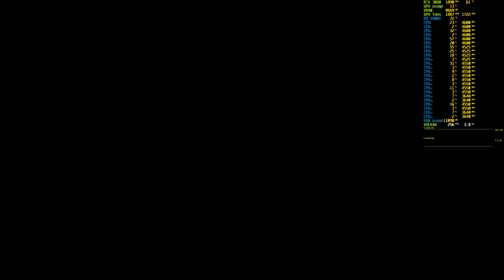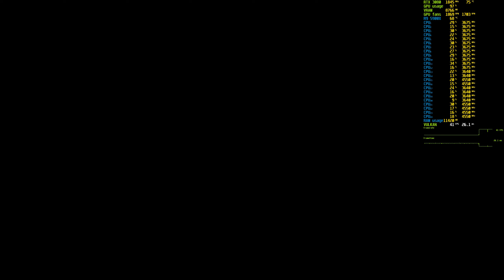Red Dead Redemption 2 benchmark @ 2560x1440 max settings, MSAA 8X on RTX 3080 & AMD Ryzen 9 5900X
Specs:
CPU: AMD Ryzen 9 5900X
GPU: MSI GeForce RTX 3080 Ventus 3X OC
Motherboard: MSI MAG X570 Tomahawk Wifi
RAM: G-SKILL F4-3800C14D-32GTZN @ 3733 MT/s CL14 (FCLK & UCLK @ 1866 MHz)
PSU: Seasonic Prime Ultra Platinum 1000 W